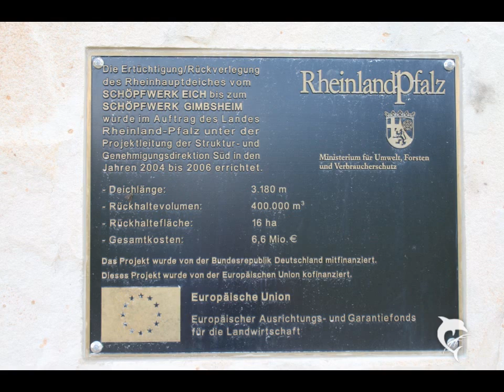Wanderung vom Eicher Altrheinsee zum Eicher See.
Bilderserie von einer Wanderung vom Eicher Altrheinsee zum Eicher See.

Die Aufnahmen entstanden bei einem Nordic-Walking Kurs.